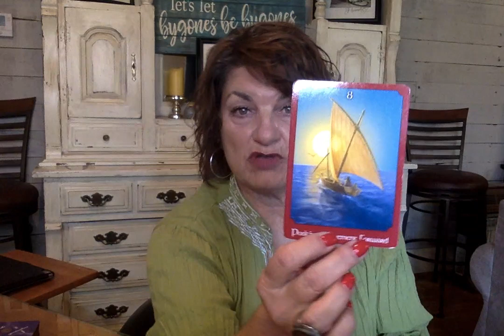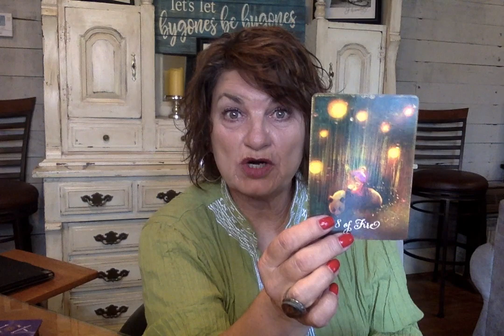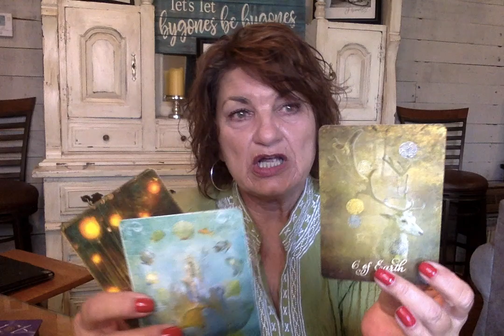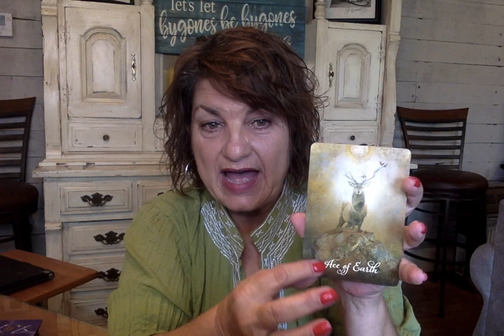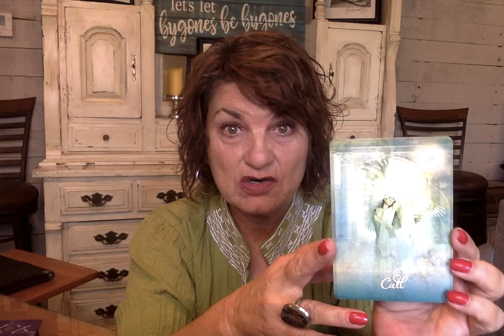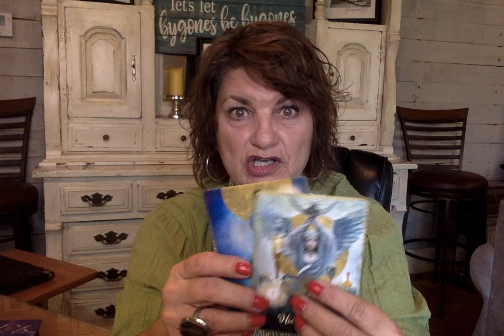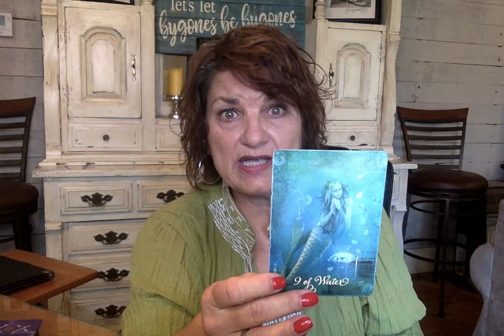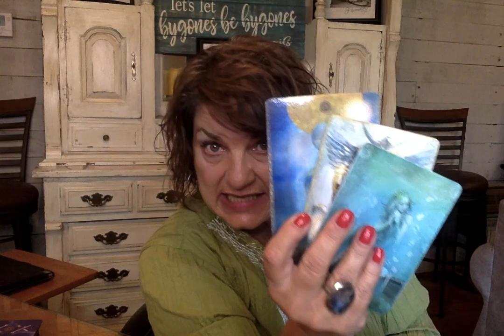Leo Love August! You've Manifested This! Going Deep, Hugely Deep!! Soulmate!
Clarification, Validation and Confirmation

Thank You for stopping in! Spirit is always in our business and our mail - in fact, I'm convinced they are continually trying to send us messages and we're so caught up in the daily grind, we just don't hear them. I'm grateful for the Tarot as a tool to help us tap in and receive our mail from them! I'm also grateful that you have given me an opportunity to be YOUR mail carrier.

To inquire about a personal reading with me, email . I'll get back with you as soon as possible to schedule either a live reading via zoom or I'll send you a recorded reading (video) with a link to an unlisted video on my channel sent to your email.

My intentions for these videos are to bring you clarification, confirmation and validation. Rely on your own understanding and inner guidance to make decisions for your own life.